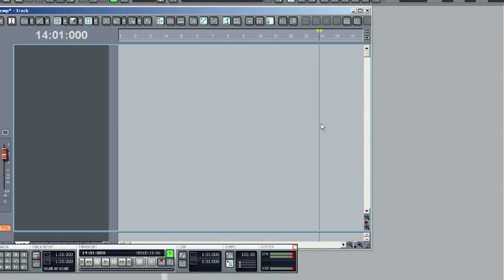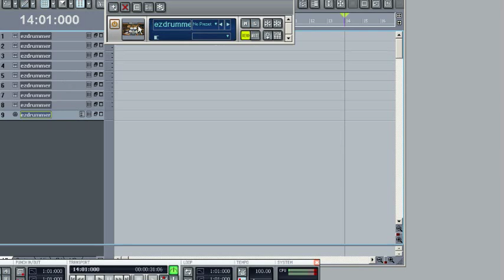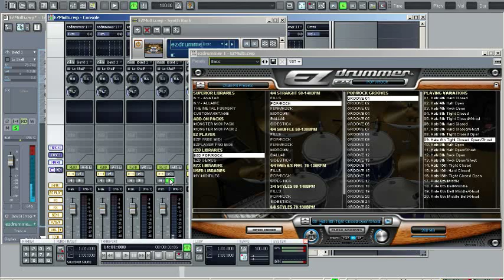Toontrack Support - EZdrummer multi-out in Sonar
This video shows how you setup EZdrummer multi-out in Sonar.